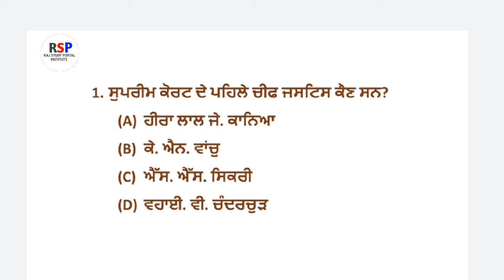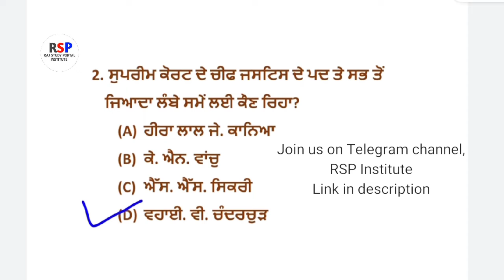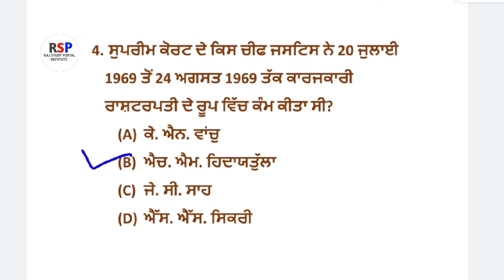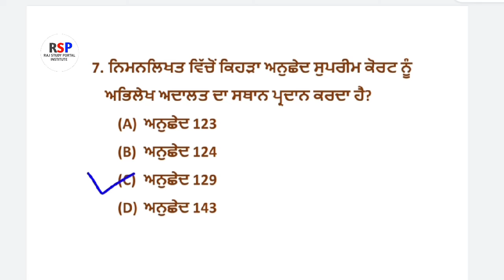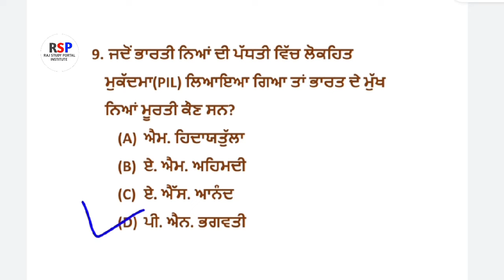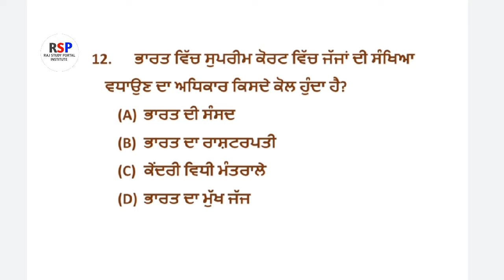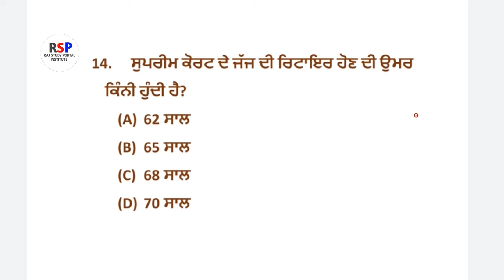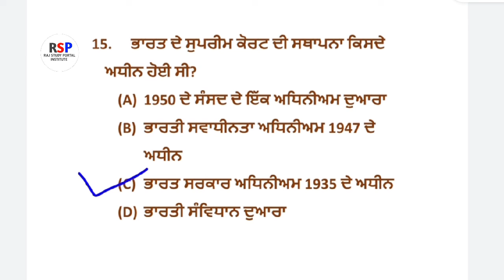Civics questions (part-46) of s.st for master cadre exam 2020||Supreme court questions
social studies civics topic(part-46) master cadre exam questions
civics(part-46) topic for master cadre exam
civics(part-46) questionsofsocialstudies
socialstudiescivics(part-46)importantquestionsformastercadreexaminpunjab
high court naal related questions

Here in this video, we have given important civics questions(part-46) for social studies master cadre exam 2020..